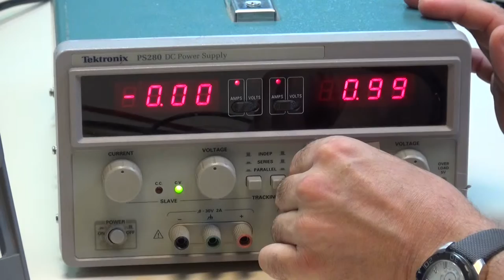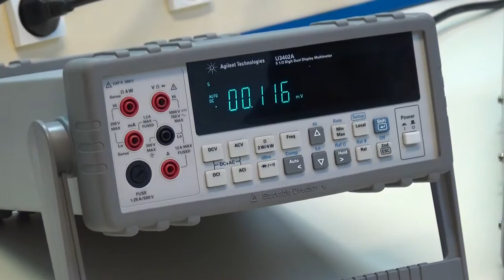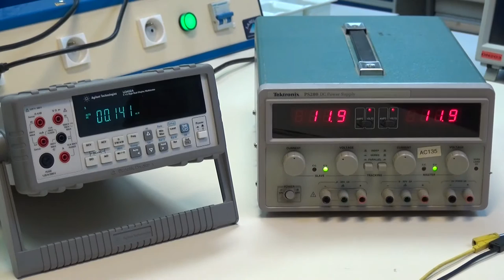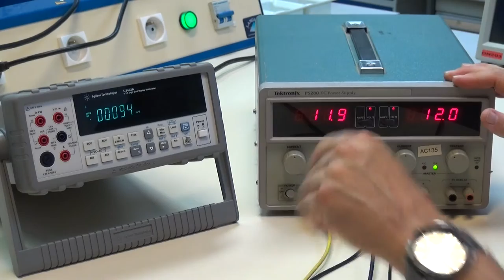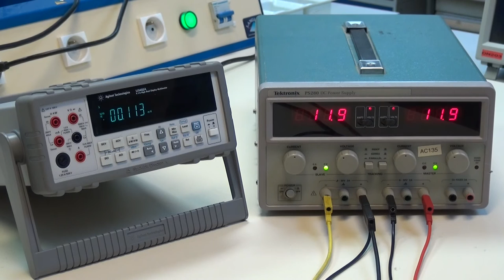[LMPLN] Tuto n°3 : Alim double (IUT de Cachan)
Tuto n°3

Comment utiliser une alim double